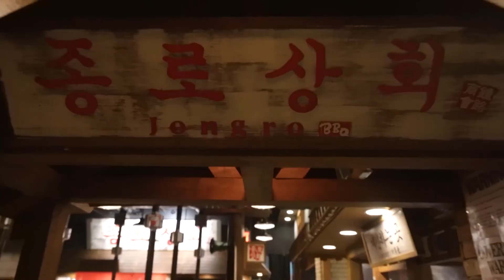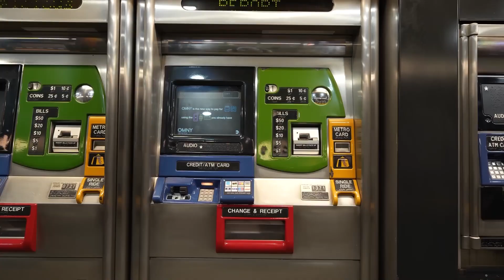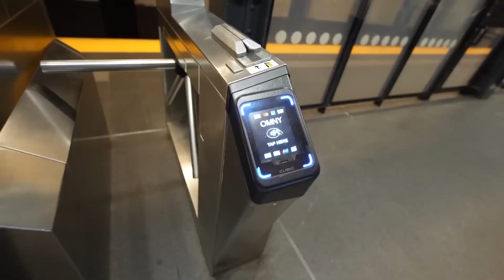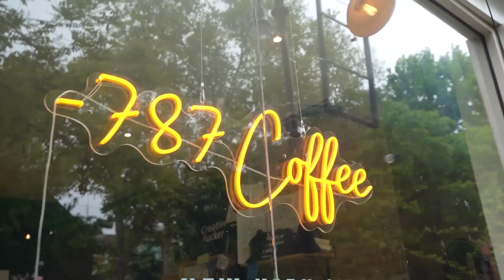Why Is Everyone Leaving New York?